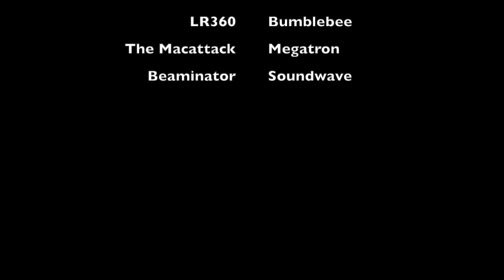Transformers Retaliation: War Dawn (Supercut)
This is the War Dawn supercut! All three parts in 1 massive video!

Cast in all three parts:
Firestrike
Darkphantom
War
LR360
Lightining Aiden
Brisk Of Swords
The Macattack
Biollante
Beaminator
Ray Guillian
Hotshot Gamer
Master Brawller